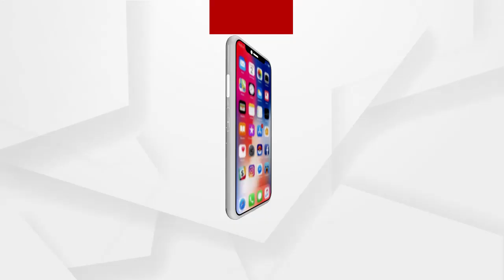କୂଅରୁ ୭୫ ବର୍ଷୀୟ ବୃଦ୍ଧ ଉଦ୍ଧାର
ଭଞ୍ଜନଗର ଥାନା ଅନ୍ତର୍ଗତ ନୁଣିଝୋଳା ଗ୍ରାମର ଧୋବା ଗୈ।ଡ ନାମକ ଜଣେ ୭୫ ବର୍ଷୀୟ ବୃଦ୍ଧ ସ୍ନାନ ପାଇଁ ପାଣି କାଢୁଥିବା ବେଳେ କୂଅରେ ଗଳିପଡିଥିଲେ । ଖବରପାଇ ବେଲଗୁଣ୍ଠା ଅଗ୍ନିଶମ ବିଭାଗ ପହଞ୍ଚି ବୃଦ୍ଧଙ୍କୁ ଉଦ୍ଧାର କରିଛନ୍ତି ...
ଅଧିକ ଖବର ପାଇଁ ଡ଼ାଉନଲୋଡ କରନ୍ତୁ “Argus News” ଆପ୍